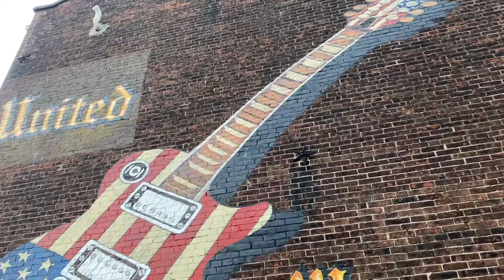Behind the Scenes of filming Courtesy of Red White and Blue - Matt F Basler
Behind the Scenes of filming music video for Matt Basler's cover of Courtesy of Red White and Blue